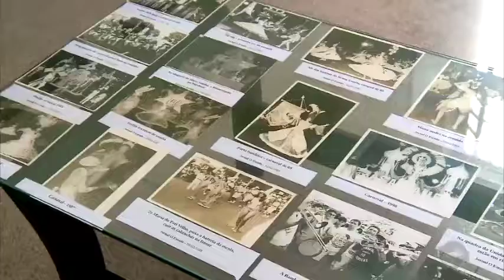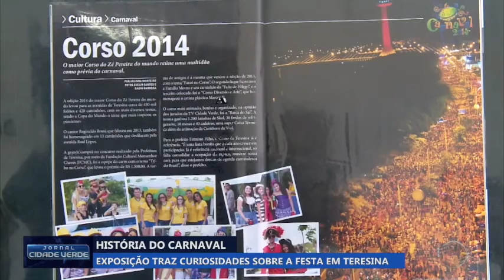Exposição mostra curiosidades do carnaval de Teresina